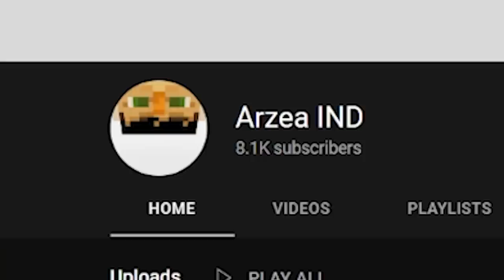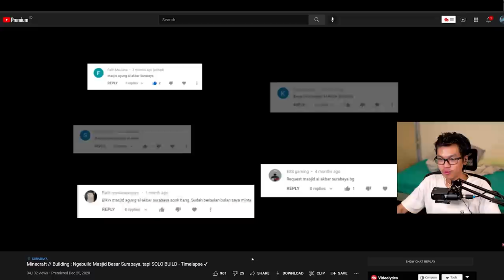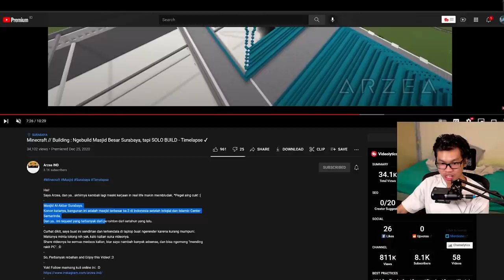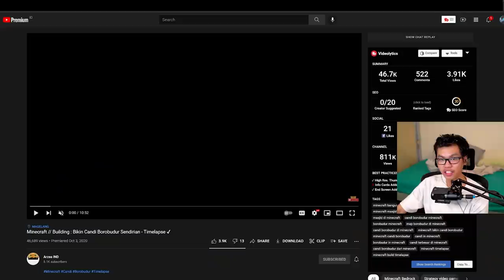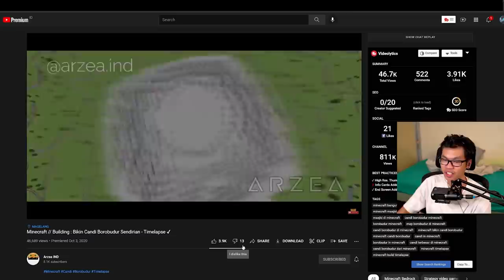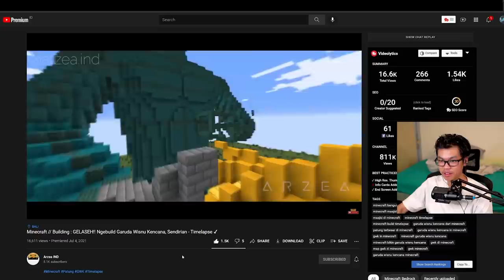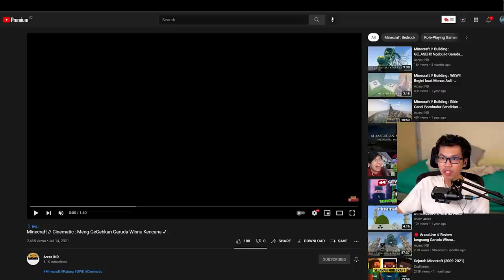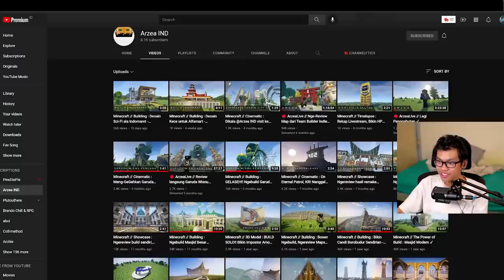Gila!!! Youtuber 1 Ini Membuat Banyak Monumen Nasional Di Minecraft!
Hi guys! Hari ini gua sama @Degeh03 akan mereact kepada temen gua satu ini si Arzea, dia buildnya gila - gila banget guys!! Makanya disubscribe ya temen gua 1 ini: @ArzeaIND